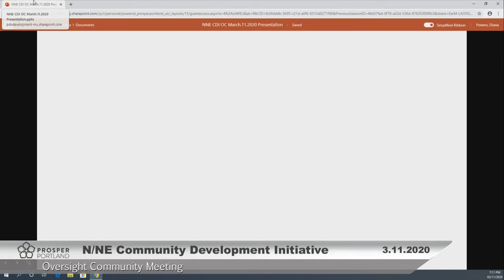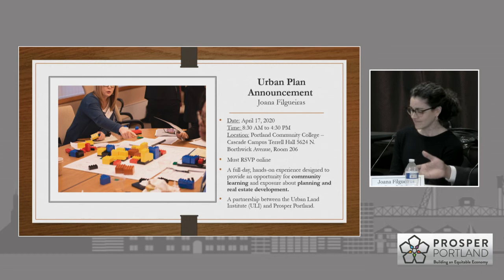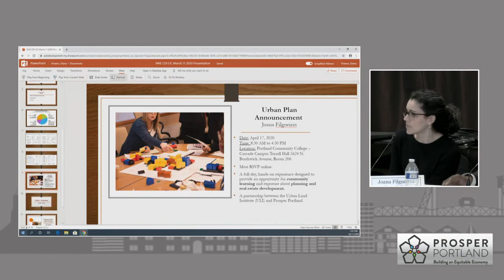N/NE CDI Oversight Committee Meeting 03-11-2020